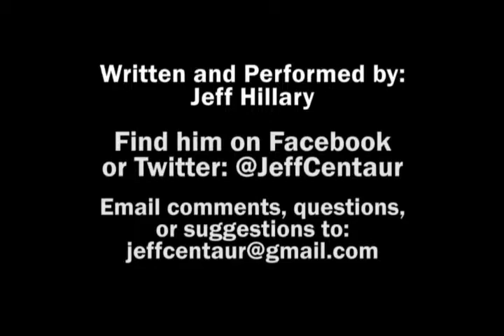WTF Moments 8 - Homosexual African American Gentlemen from Outer Space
The fact that this movie EXISTS is a WTF Moment for me.